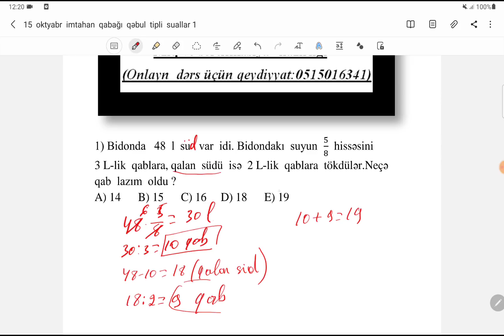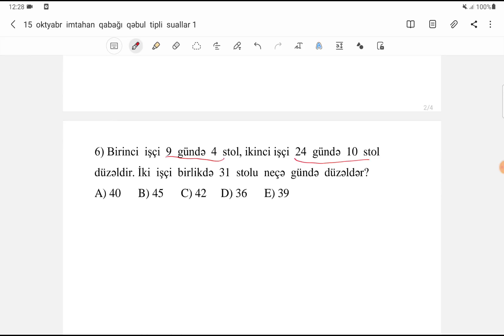Sertifikasiya.15 oktyabr imtahanı öncəsi qəbul tipli suallar-1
Mİq və sertifikasiya imtahanına hazırlıq.Onlayn  riyaziyyat dərslərinə qoşulmaq üçün müraciət:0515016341.
 2021  və  2022-ci  illər  Miq imtahanında  müdavimlərimiz  respublika  çempionu  olmuşdur.
2022-ci  il   Sertifikasiya  imtahanında  7  nəfər  müdavimimiz mümkün  60  balı toplayaraq  respublika  üzrə  ən  yüksək  nəticə  göstərmişdir.

Müəllimlər, mütəmadi olaraq paylaşılan sınaqları, dərsləri,videoizahlar Telegram kanalımızdan da izləyə bilərsiniz.